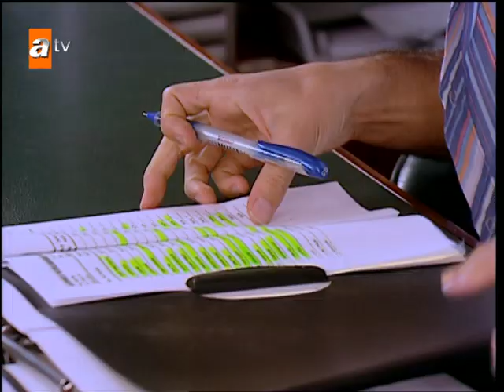Ahuzar, Nizam'ı terk ediyor! - Aşka Sürgün 26. Bölüm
Aşka Sürgün 26. Bölüm izlemek için;👇
İlk bölüm sahneleri için tıkla!